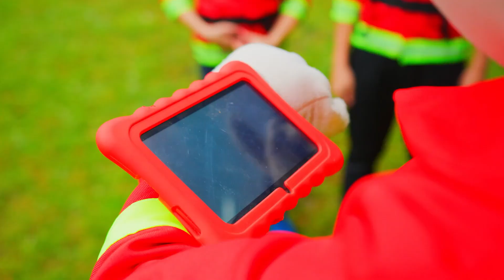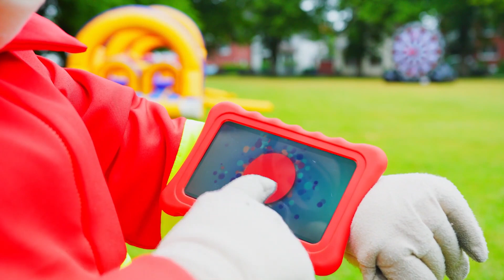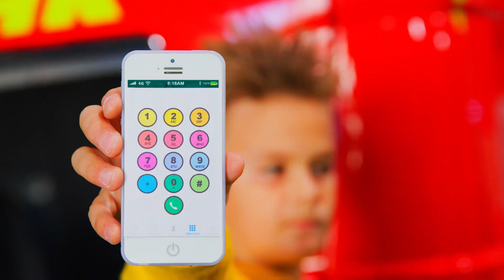🐱Die Kinder retten eine Katze 🚒🧒 Die Kinder tun so, als würden sie spielen! ⛑ Kidibli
WOW! Die Kinder spielen Feuerwehrmänner ! 🐱🚒 Komm und spiel mit Kidibli!

🎁 Entdecke die wunderbare Welt des Kinderspielzeugs 🎁

Kidibli ist ein Kanal für Kinder und die ganze Familie! Sehen Sie sich die besten Lernvideos für Kinder an, Lego City zum Vorspielen, Lego bauen auf dem Spielplatz. Spiele zusammen mit deinen Freunden und unserem Maskottchen! Mit Kidibli kannst du ein Polizist, ein Tierarzt, ein Feuerwehrmann und sogar ein Müllwagenfahrer werden! Spiele mit deinen Eltern, baue eine Lego-Stadt zu Hause, spiele mit Haustieren und schaue dir dabei die besten lustigen Videos auf Kidibli an.